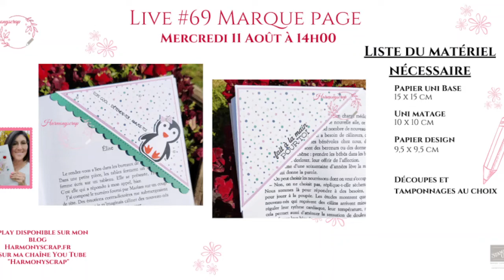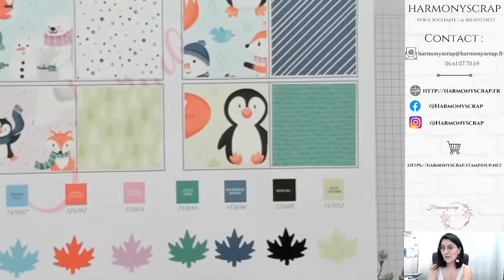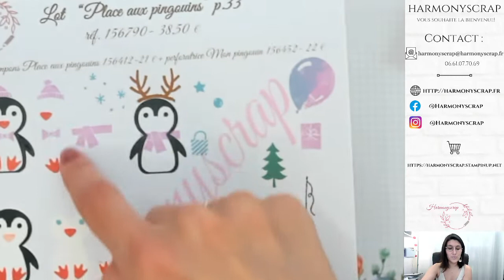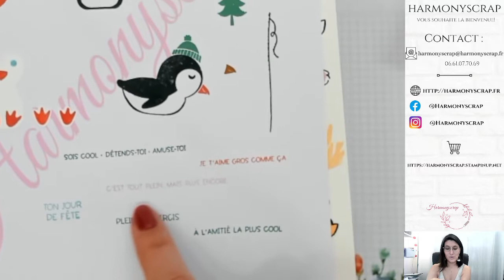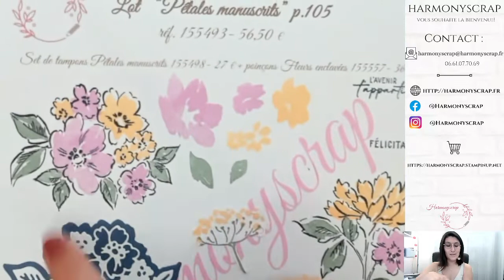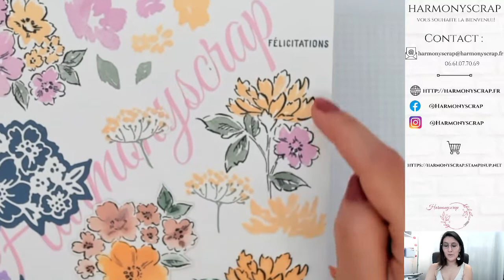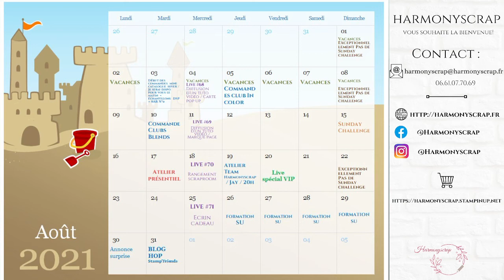LIVE #69 Marque pages / Harmonyscrap / Stampin'Up!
Take care!